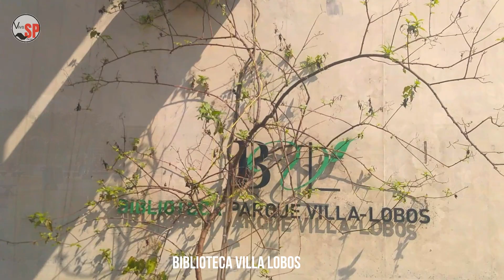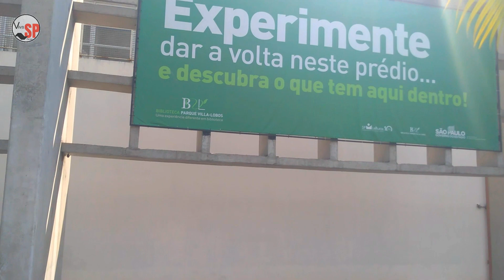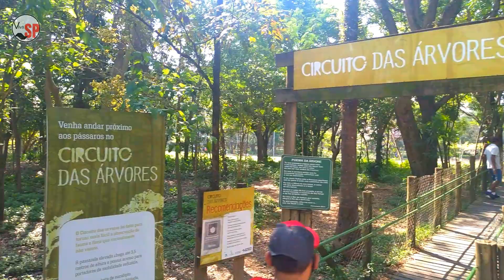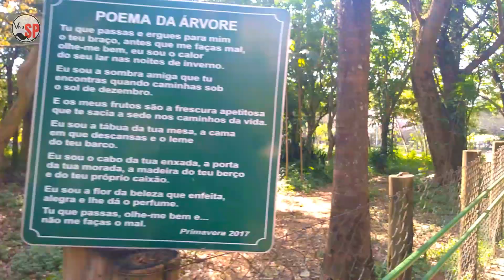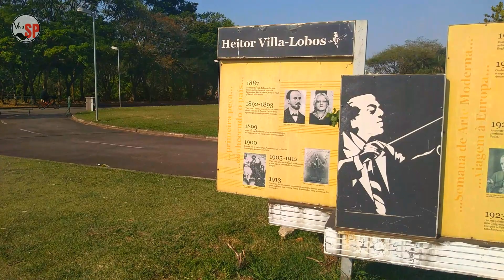PARQUE VILLA LOBOS - MUITAS ATIVIDADES GRATUITAS E PERMANENTES! APROVEITE!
Viva São Paulo Dicas

Este canal é dedicado a dicas de passeios gratuitos pela cidade de São Paulo e arredores.

PARQUE PARQUE VILLA LOBOS - MUITAS ATIVIDADES GRATUITAS E PERMANENTES! APROVEITE!

Olá pessoal!
Neste vídeo mostraremos a nossa visita ao belíssimo Parque Villa Lobos, que fica localizado no bairro de Alto de Pinheiros, às margens do Rio Pinheiros, em São Paulo. Pega aí esta dica e bora lá pro vídeo!

Endereço: Av. Prof. Fonseca Rodrigues, 2001 - Alto de Pinheiros, São Paulo - SP, 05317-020
Horário de funcionamento:
Aberto ⋅ Fecha às 19:00

- Roda Rico:
Ingressos entre R$ 29,50 e R$ 420,00 (preços de Janeiro de 2024)
Pague em até 12x pela plataforma SYMPLA:

Este belo parque possui 741 mil m² de área verde, ciclovia, playground, ilha musical para shows e concertos e bosque de Mata Atlântica.
A área de lazer inclui ainda aparelhos para ginástica, pista de cooper, tabelas de basquete, 3 quadras para futebol de salão, 7 para tênis, além de quadras poliesportivas, 4 campos de futebol, 2,4km de pistas para caminhadas, 3,5km de ciclovia. Um anfiteatro aberto de 729 m², com 450 lugares, sanitários acessíveis e 750 vagas de estacionamento, a preços bem populares.

Uma coisa bem legal e é uma ótima dica, é poder alugar uma bike já na entrada do parque para poder se divertir a valer pelas trilhas do parque.

Caso você queira entrar com o seu companheirinho, saiba que este é um parque pet friendly, então separe a coleira e a guia e leve seu amiguinho de patas para brincar com você!
O parque também promove eventos musicais, especialmente instrumentais;
- o complexo de tênis abriga o torneio internacional Aberto de São Paulo.
- Em dezembro de 2010, foi inaugurado o Orquidário Ruth Cardoso.
-  Circuito das Árvores, que é um trajeto elevado,  entre as copas de alguns das árvores do parque, garantindo uma vista diferenciada para belas fotos. Local muito instagramável!
No final da trilha elevada, você chegará a um mirante, de onde você terá uma ótima vista do local.

O público estimado é de cerca de 3 mil pessoas por dia durante a semana e aproximadamente 25 mil nos fins de semana.
Nos finais de semana e feriados, também é possível ver pipas pelos céus do parque. Diversão garantida e sem o "cerol" cortante, que é terminatemente proibido no parque.

Segurança: A segurança do parque é auxiliada pela Polícia Militar, que está baseada no local com a 1ª CIA do 23º BPM/M; uma equipe terceirizada complementa a segurança local.
No dia de nosso passeio, notamos a presença de vários vigias nas portarias e circulando no interior do parque, garantindo maior ordem e segurança aos usuários.

Nós daqui do canal, sugerimos uma caminhada pelo Parque por suas ruas internas e conhecer o "Circuito das Árvores". Note que que existe inúmeras espécies de árvores lá, as quais em sua maioria, têm seu nome escrito em pequenas placas.

Um ótima sugestão é a Biblioteca do Parque Villa Lobos, que atualmente está com o Dia do Quadrinho Nacional, programado para o dia 30 de Janeiro, e para celebrar a data, a equipe que cuida do acervo, preparou uma lista de livros impressos, e-books e audiolivros relacionados ao tema. Então escolha a sua leitura e curta!

E para quem tem a carteirinha da Biblioteca Villa Lobos, também tem acesso aos acervos digitais da BibliON e da Tocalivros, com e-books e audiolivros. Para ajudar você a começar a navegar por essas plataformas, a equipe também traz uma lista adicional com sugestões de leitura disponíveis por lá, com o tema do mês.

Agora você já não tem mais desculpas para ficar parado em casa hein? Então, bora lá para conhecer e aproveitar o Parque Villa Lobos!

Para a criançada, o parque dispõe de vários playgrounds com vários tipos de brinquedos e também:

Carrossel:
Preços: Os ingressos são comprados direto no local e custam R$40 a inteira, R$20 a meia-entrada e R$10 para PCD. Há também opções de combo família 03 ingressos por R$50 e combo família plus 4 ingressos, por R$60

Estas são atrações pagas à parte, e ao nosso ver, são atrações imperdíveis.

Vimos muitas famílias com crianças aproveitando este espaço, que é mais um belo refúgio no meio da cidade barulhenta que é São Paulo.

Então pega essa dica e bora lá conhecer o Parque Villa Lobos!

(Texto: Henri Koncz)